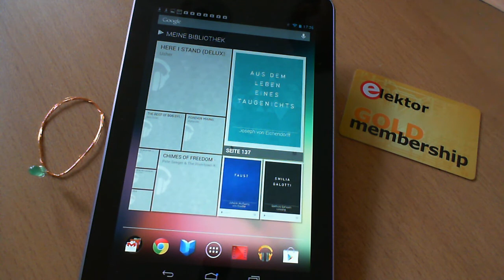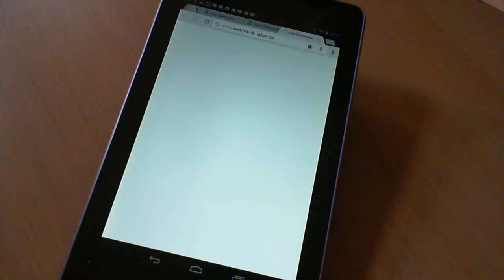Near Field Communication NFC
Die Elektor-Karte enthält einen NFC-Chip und offnet eine Internetseite.